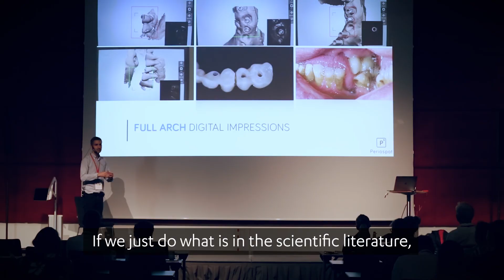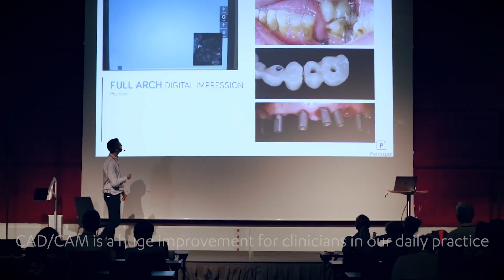Digital dentistry inspires confidence - Dr. Francisco Teixeira Barbosa interview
Dr.Francisco Teixeira Barbosa talks about digital dentistry and how CAD/CAM precision and insight inspire confidence to try new procedures and protocols.